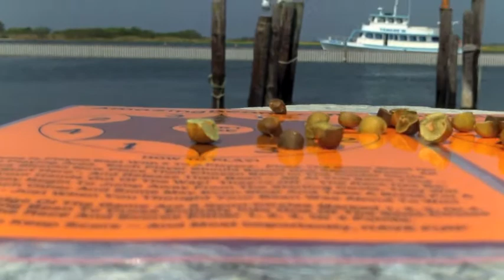Mexican Jumping Beans from AmazingBeans.com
Mexican jumping beans jumping.